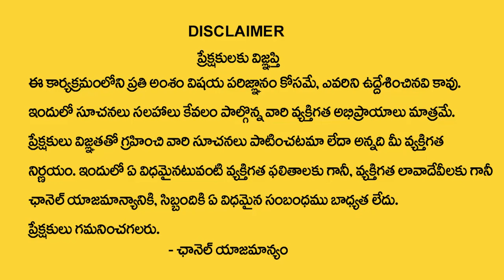Sai Name Numerology Compatibility || Numerologist Dr KHIRONN NEHURU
Watch ►Sai Name Numerology Compatibility || Numerologist Dr KHIRONN NEHURU